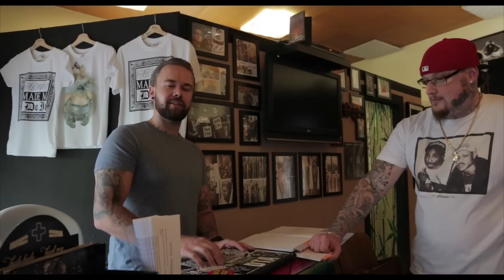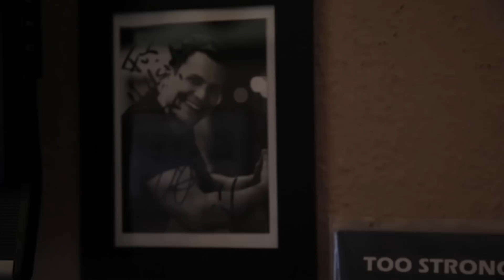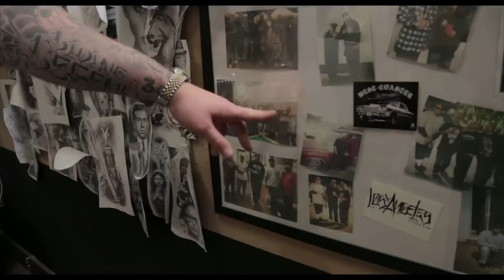Tattoo Studio Rundgang bei Hillside Tattoo mit Max Cameo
Max stellt euch heute das Hillside Tattoo Studio vor. Viel Spaß beim ansehen! Hillside Tattoo die Nr. 1 im Sauerland.

Das Tattoostudio im Märkischen Kreis liegt im Sauerland, am Rande des Ruhrgebiets. Tattoofreunde kommen hier voll auf ihr Kosten, denn schon die Location des Shops ist etwas besonderes.In einer Denkmalgeschützen ehemaligen Apotheke und nur 5 Gehminuten von der bekannten Burg in Altena gelegen, ist es der Anlaufpunkt für Tätowierte aus der Region um Lüdenscheid und Iserlohn, bis nach Dortmund und darüber hinaus.

Wir tätowieren alle Stile und alle Wünsche zu fairen Preisen. Gegründet wurde Hillside von Max Cameo, der sich auf Black and Grey Chicano und Lettering Tattoos spezialisiert hat. Wir machen sowohl Freihand, wie auch Flash und freuen uns auf euren Besuch, damit ihr auch ein Teil der Hillside Tattoo Family werdet.